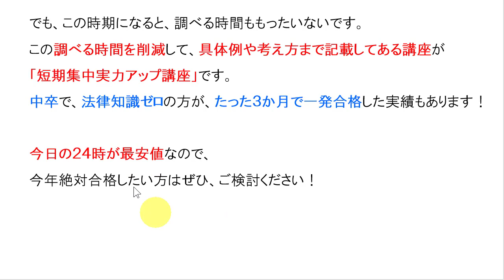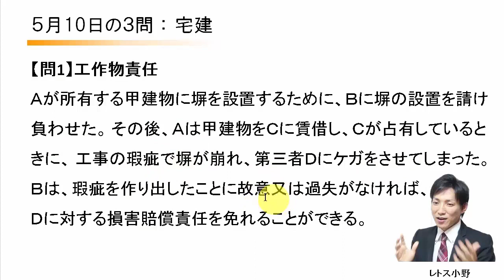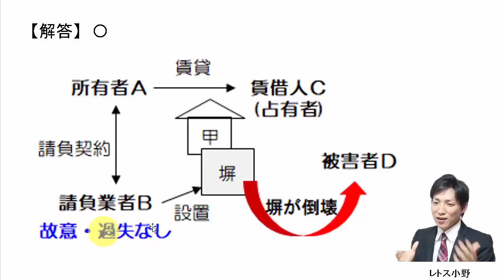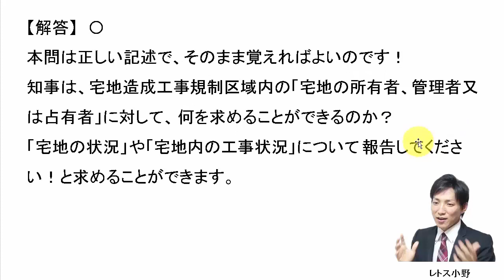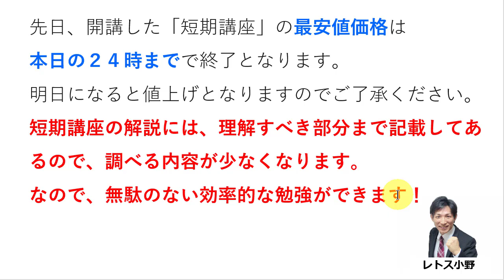【宅建過去問】5月10日の３問【レトス小野】宅建過去問解説